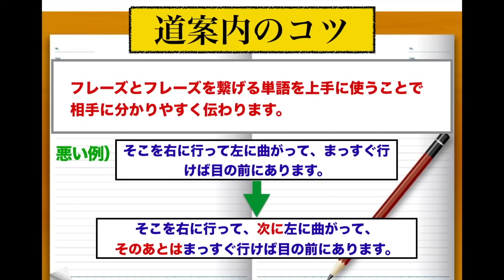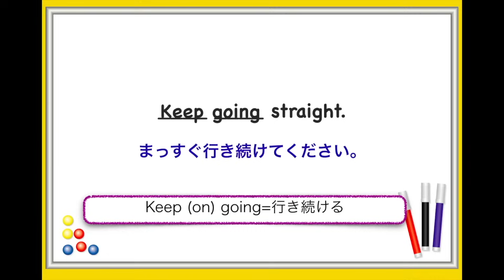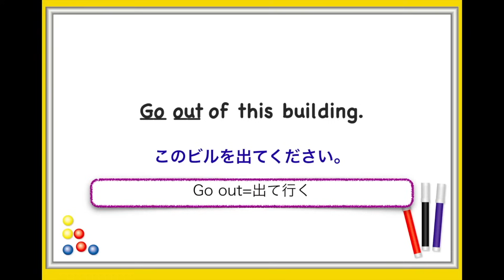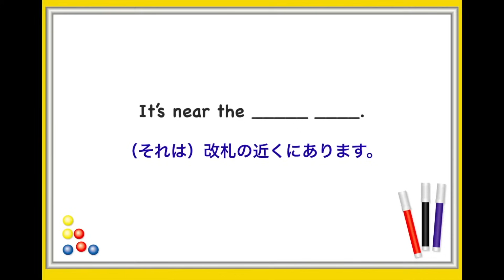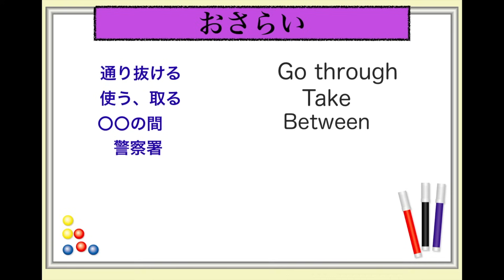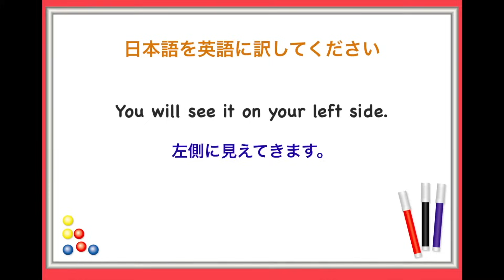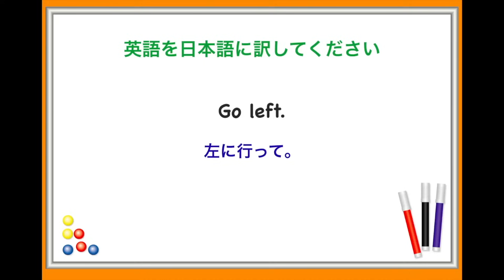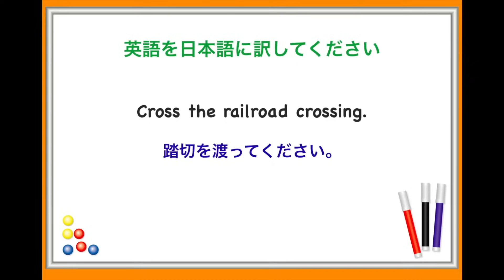英語で道案内 ３８フレーズ 学習版フルバージョン（スピーキングとリスニング練習動画）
【完全無料の攻略法】初心者が最初に覚える英会話
↓〜ペラペラ喋れる初心者になろう〜↓

★登録は簡単たったの１分！
有料級特典動画８個プレゼント！

✅最初に覚える日常会話で使うbe動詞
✅最初に覚える英会話8種類のフレーズ
   『I have~』『 I want』『I used』『I’m going~』他４種類
✅最初に覚える3つの英語の使い分け方
　『Can IとCan you』『Some とAny』『See, Look, Watch』
✅最初に覚える3つの英語フレーズ
　『Have~』『I'm gonna~』『One of~
💁‍♀️簡単な英語だけで道案内
🍿映画や海外ドラマでも使われる『英語の一言フレーズ』　中級　完全５０フレーズ
🤝初対面時の救世主! 44の質問フレーズ
🧑‍🏫講師の実演と一緒にできるシャドーイング練習

【最初に覚える英会話】〜ペラペラ喋れる初心者になろう〜
無料のスピーキング攻略法↓